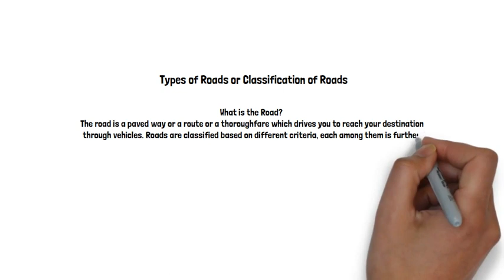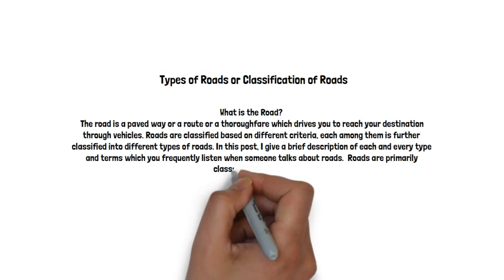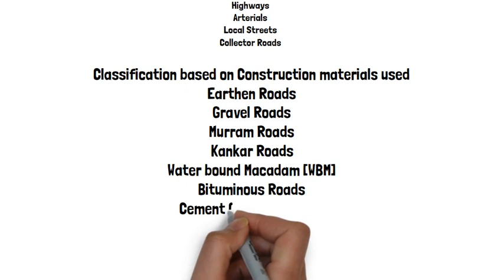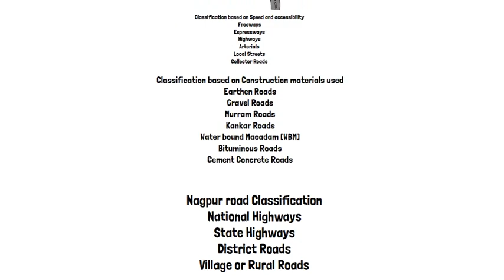Types Of Roads Or Classification Of Roads 1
Civil engineering
engineering student.
Types Of Roads Or Classification Of Roads
column layout mistakes,civil engineering,civil engineer,What is Lintel,Lintel,What is Lintel beam,Types of Lintel used in Building Construction,making of railway sleepers,how psc sleeper are made?